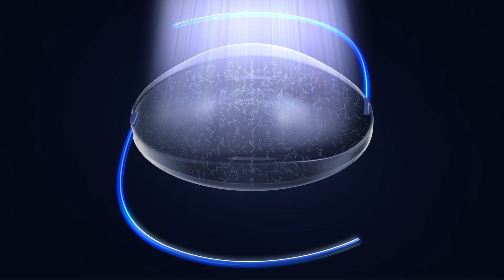Enhanced Sight! Real patient explains Light Adjustable Lens at Chu Vision Institute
Light Adjustable Lens is a breakthrough implant used during cataract surgery to enhance your vision. The lens is implanted by an eye surgeon. After it is healed, the lens's focusing power can be slightly adjusted to fine-tune the vision to result in the most precise visual outcome of any cataract lens. While our team uses top-of-the-line diagnostic measurements to predict the best lens for you, we cannot account for individual healing. LAL takes away the uncertainty and gives you the best vision possible.